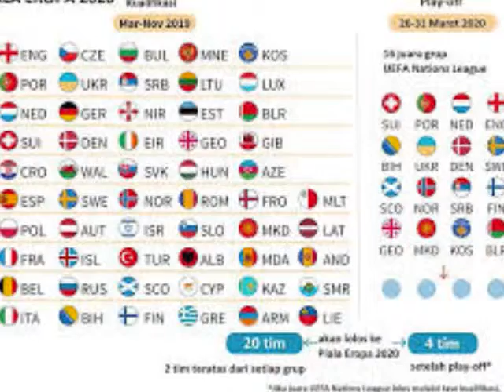Terinspirasi Pesepak Bola Jalanan, Ini Wujud Maskot Piala Eropa